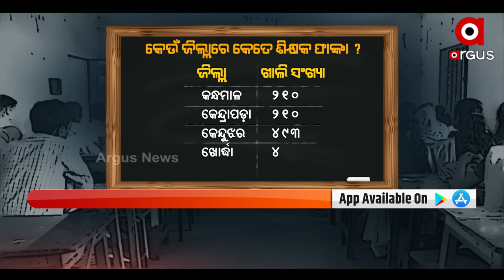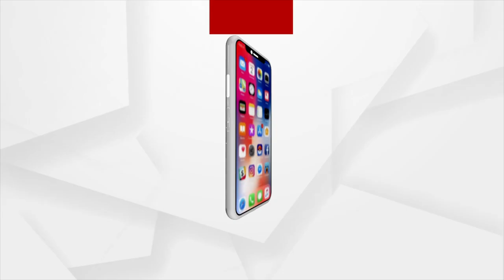Odisha: Scene of the plight in High School Education in the State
Scene of the plight in High School Education in the State.